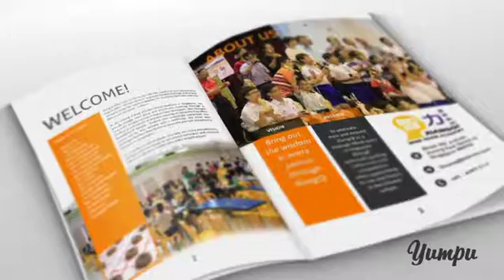XiangQi Academy Profile Teaser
XiangQi (Chinese Chess) Mind Train Academy